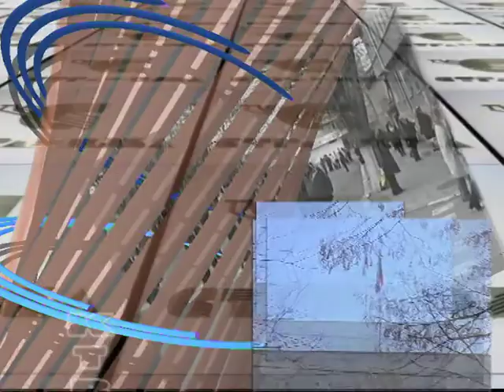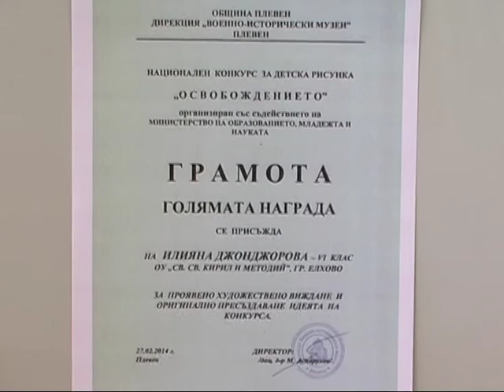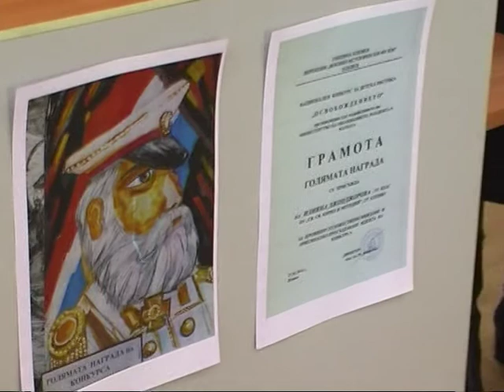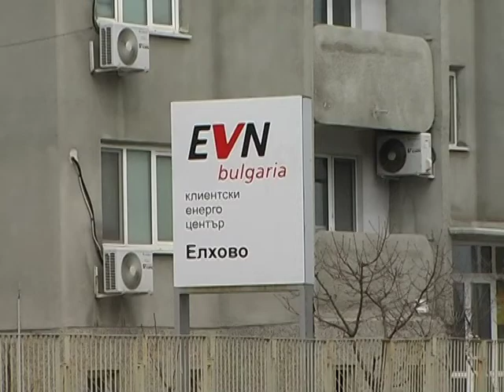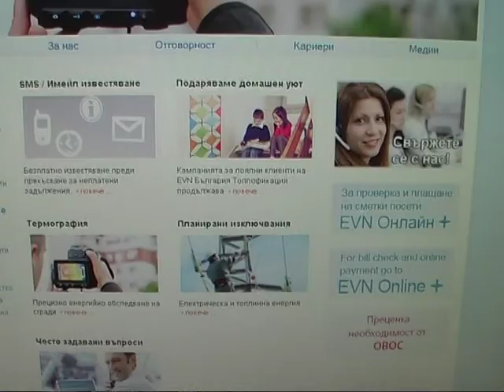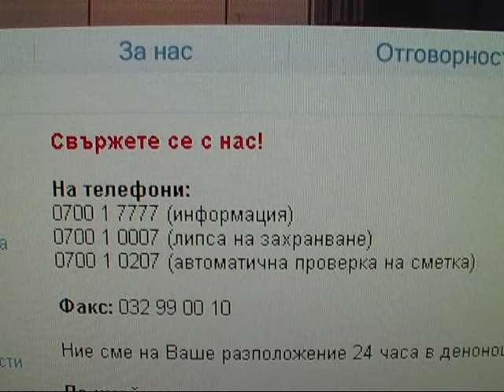НОВИНИ 12 03 2014